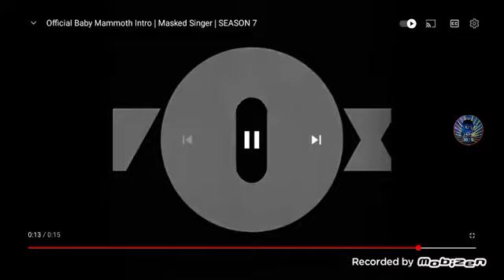Meet The Baby Mammoth! The Masked Singer Season 7